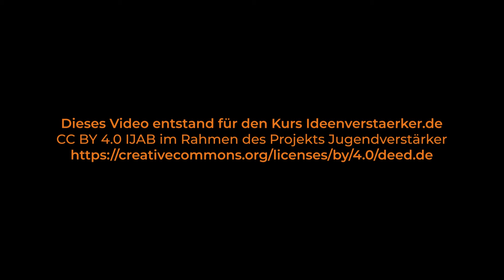Ideenverstärker | Anna Grebe „Welche Kompetenzen sind in Zukunft entscheidend?“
📺 Anna Grebe „Welche Kompetenzen sind in Zukunft entscheidend?“